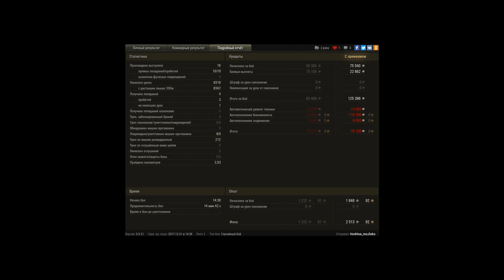Мастер и 9к дамаги